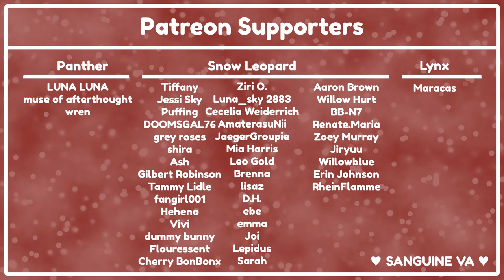The Royal Desire Complete Series [M4A] [Fantasy] [Romance] [ASMR RP]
The complete Hidden Royal Desire series! A King hides you away, a mage, from the court, his love so strong yet so forbidden...

Thank you to everyone who helped me reach this point of Youtube, and I'm so very happy to have a complete series for you to all enjoy!

Series Script thanks to u/WritSavvy

Outro Music
Bamboo Shampoo · StreamBeats by Harris Heller